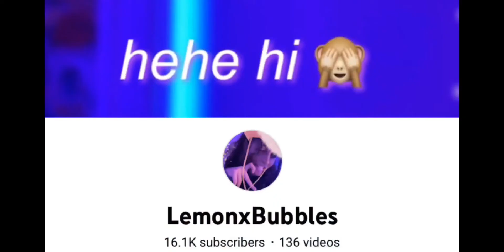I heard LemonxBubbles was QUITING desk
we lysm and we hope u have an amazing journey u make us happy everyday and u will carry on we lysm Ty for posting for us!